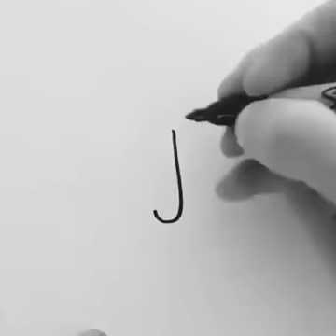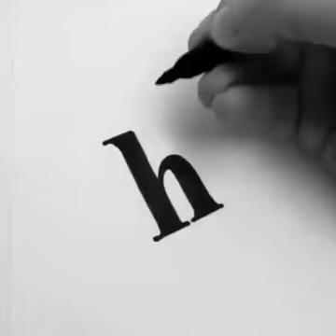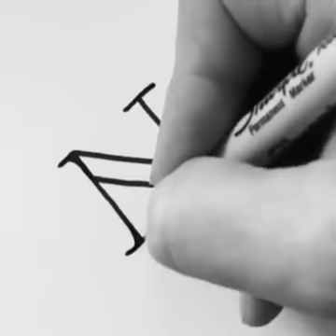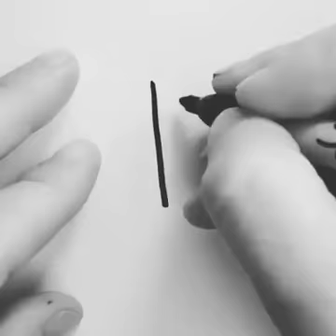How to write alphabet in very easy method